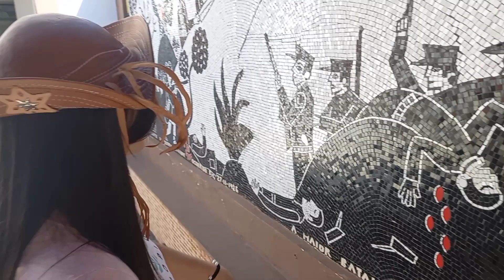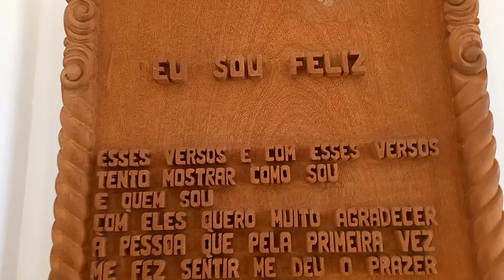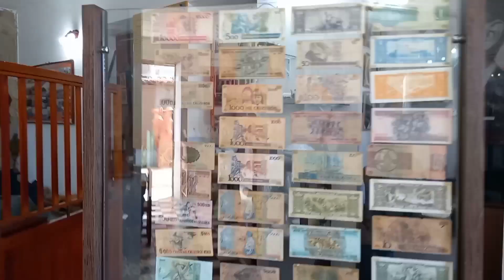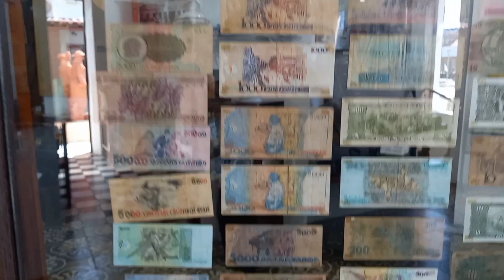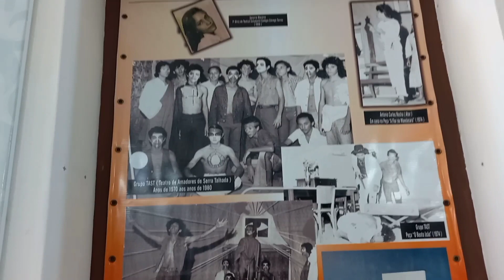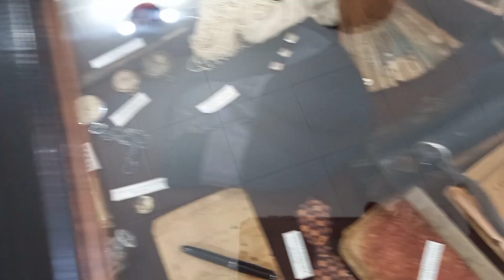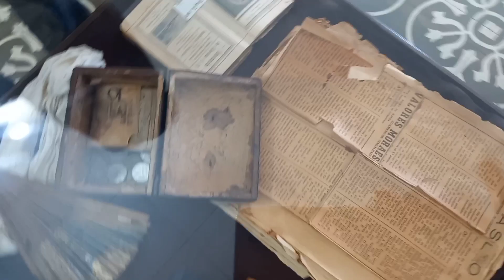Comprando na feira livre e casa da cultura Serra Talhada PE